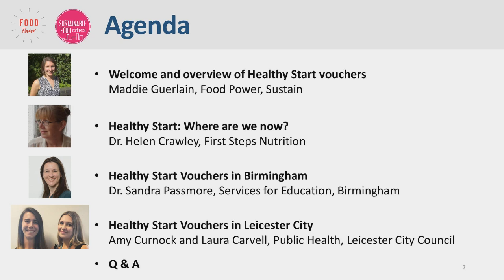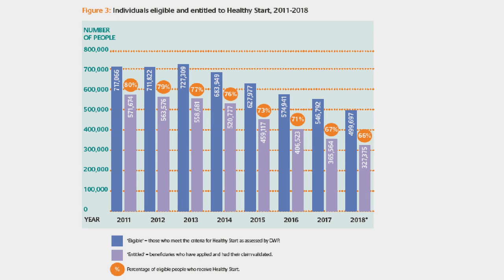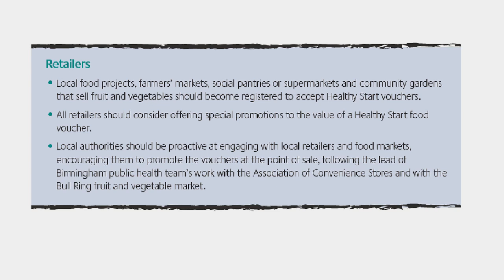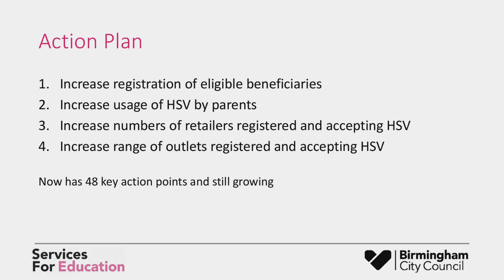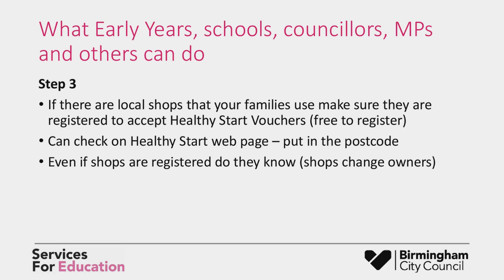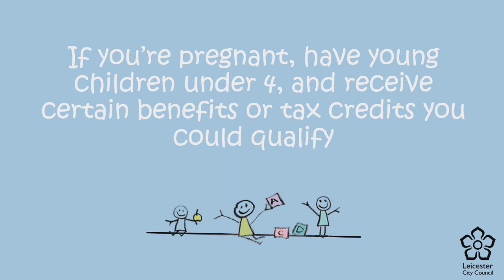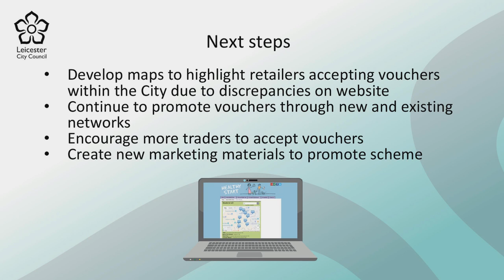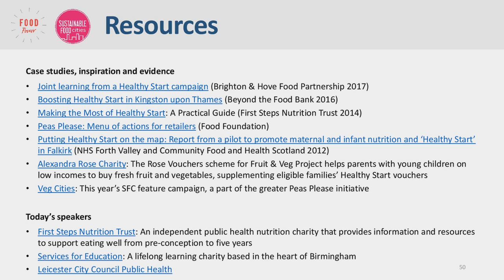Healthy start: Improving uptake